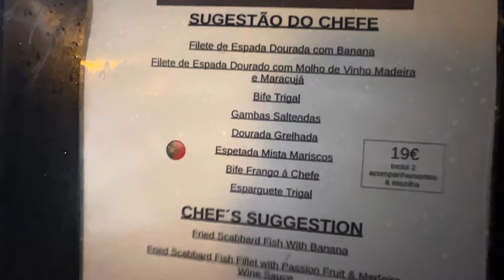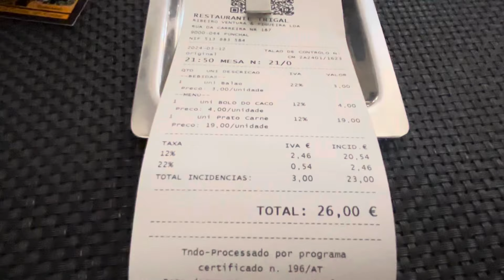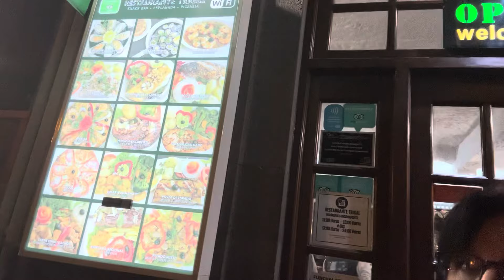🇵🇹 Madeira Funchal. its raining and we are hungry , nearest restaurant to us it the Trigel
Opposit the columbo is a restaurant, we try it and rate it